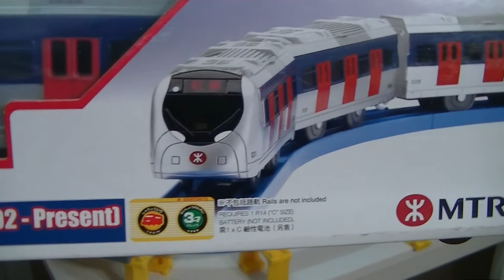【vláček】Rozbalte a spusťte Hong Kong MTR EMU SP1900Japanský modelový vlak (00063 cz)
【vláček】Rozbalte a spusťte Hong Kong MTR EMU SP1900Japanský modelový vlak
××【開封運試】 香港・港鐵近畿川崎電動列車（MTR) ××
近畿川崎電動列車（俗稱「SP1900」、「千九」、「世紀列車」，英語：IKK Trains），為香港九廣鐵路公司（簡稱九鐵）擁有的交流一般型電車。隨九鐵和地鐵營運合併，2007年12月2日起，九廣鐵路公司租予香港鐵路有限公司（港鐵）繼續使用。

列車設計允許列車以4、6、7、8、9及12卡組合為一列車，目前被使用的組合包括4卡、7卡及12卡。

SP1900形電車（SP1900がたでんしゃ）は、香港の香港鉄路 (MTR) が保有する交流通勤形電車。鉄道ファンからは「千九」、「千九五」と呼ばれている。この電車は日本の近畿車輛・川崎重工業製である。同形車の1950形についても本項にて説明する。

MTR EMU SP1900 (formerly KCR EMU SP1900; also known as the Millennium Train during the public promotion) is the second model of electric multiple unit rolling stock of Kowloon-Canton Railway Corporation (KCRC), preceded by the Metro Cammell EMU. The trains of this model are currently in service on the East Rail Line, West Rail Line and Ma On Shan Line in Hong Kong. After the MTR Corporation merger, all SP1900 trains replaced their KCR logos with the MTR logos and added a revised route map in the interior without other major alteration to the stock.

Takara TOMY Plarail タカラトミー プラレール